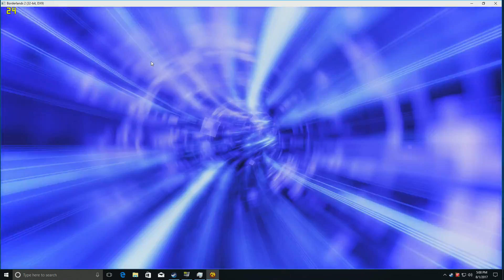Bench Marking 7 Year Old PC Pt 2!!!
Found one of my old PC builds while cleaning out my closet and decided to do some bench marking and gaming testing to see how it stands up in 2017.   All Recording done with Elgato HD60.

Testing takes place over 4 videos... Sorry it couldn't be one video my editing software how some problems.

Specs:
ThermalTake Frio Cooler
Phenom II 560 unlcoked to B60 3.3ghz
2x4GB DDR3 1600Mhz Ram
Kingston 120GB SSD OS
Kingston 120GB SSD Games
AMD XFX R7 260x 2GB GDDR5 Video Card
MSI 785 e53 Motherboard
Corsair Modular CX450M PSU
Saints Row 3